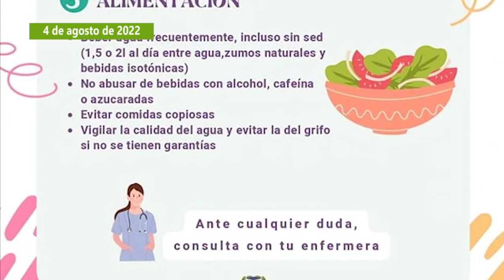Informativo. Jueves, 4 de agosto de 2022